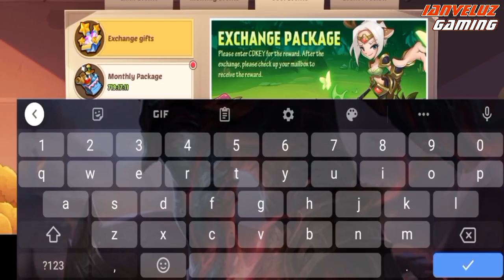NEW YEAR NEW REDEEM CODES! | Idle Heroes Codes 2021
Note: All images and video clips that can be seen on this video are taken from my personal account in Idle Heroes.